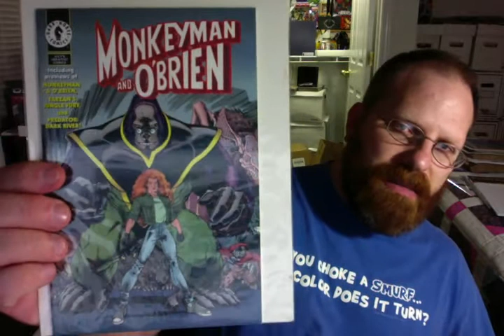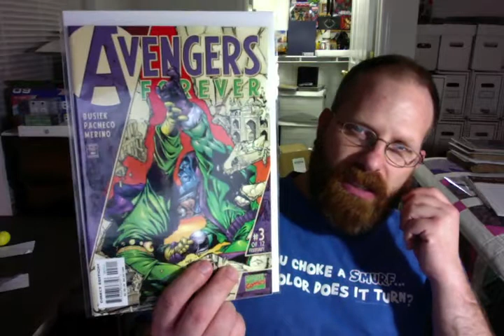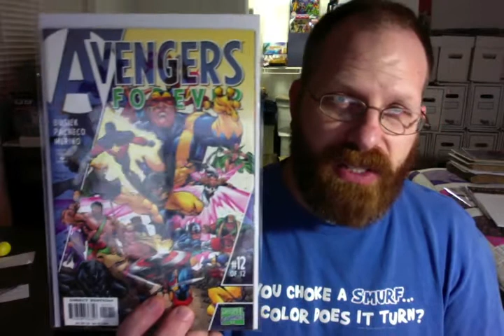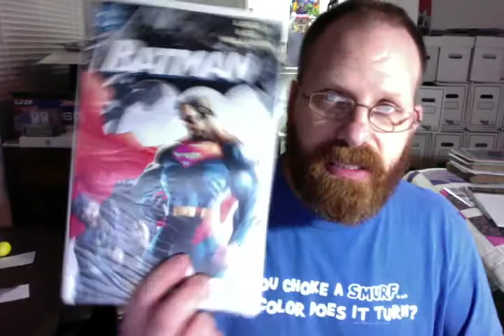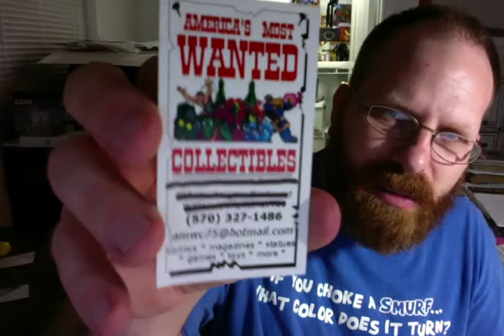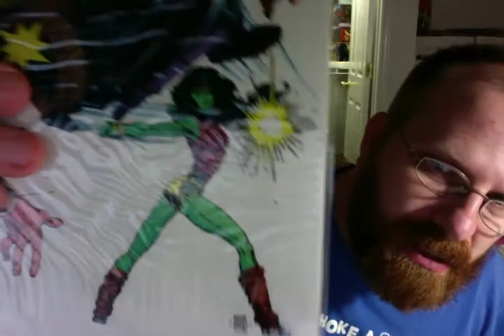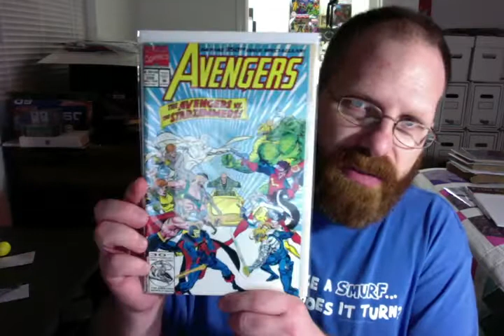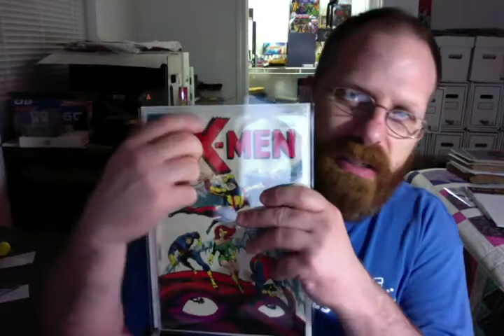Comic haul from my mother's house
Here is a very small portion of my collection that I had stored at my mother's place. I threw in a back issue haul I picked up on the way home as well.